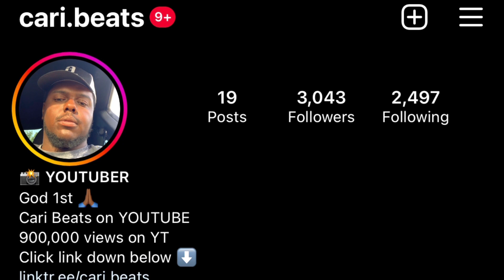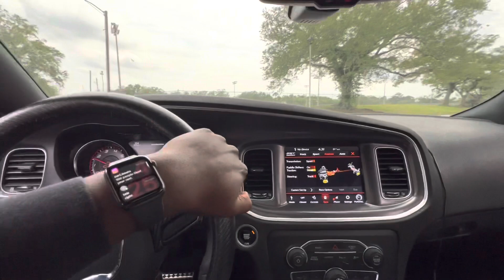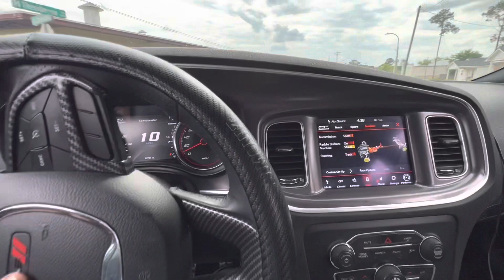TOOK THE SCATPACK THRU MY CHILDHOOD STREETS! 🏚️